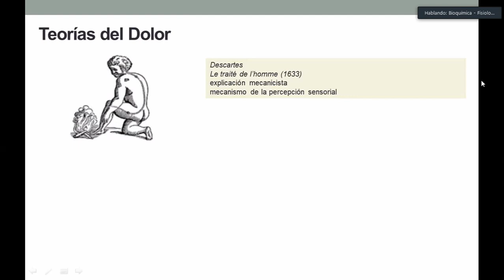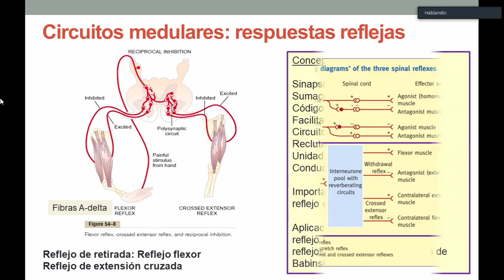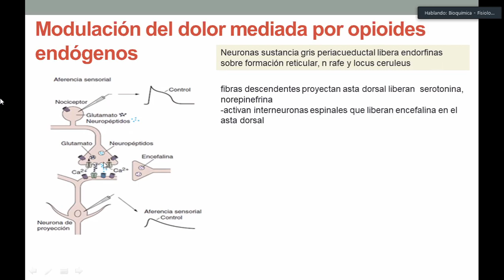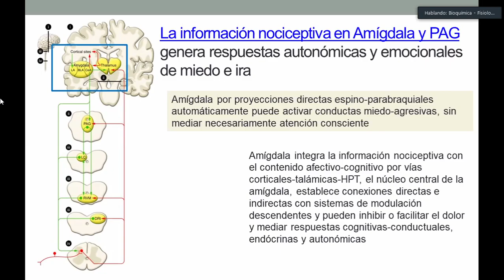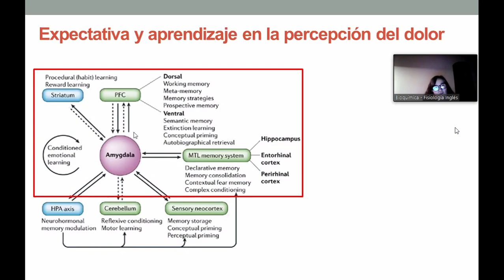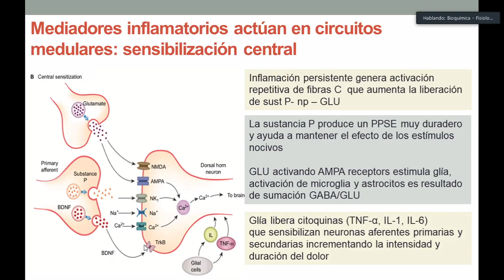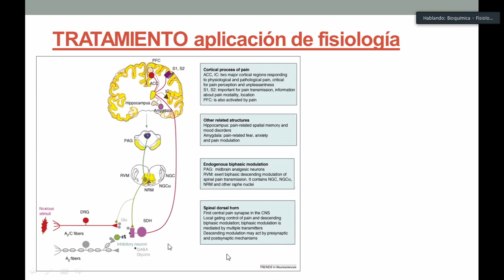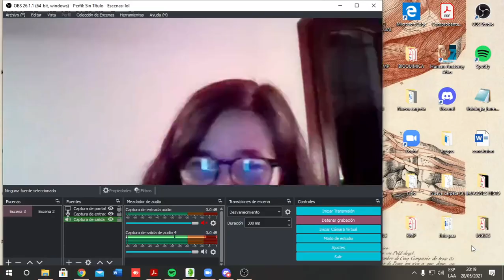Dolor parte 2